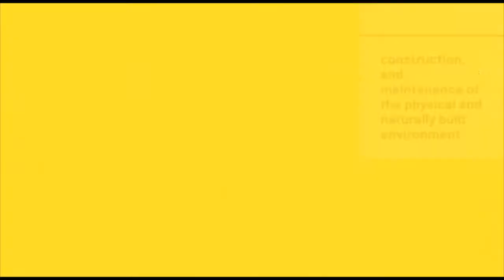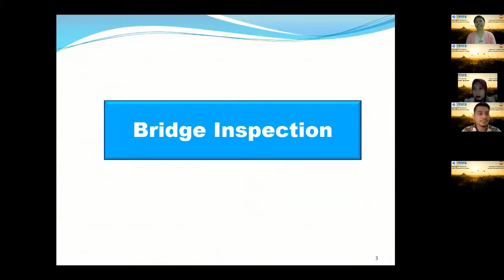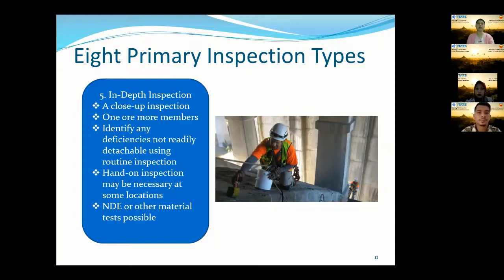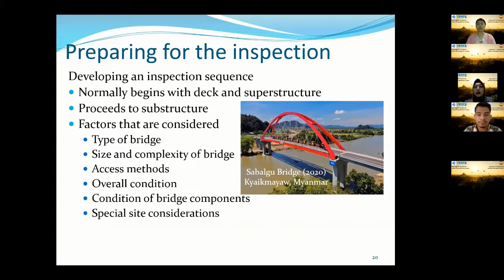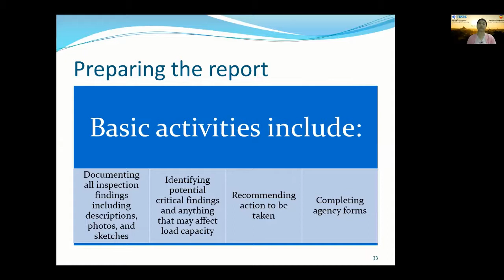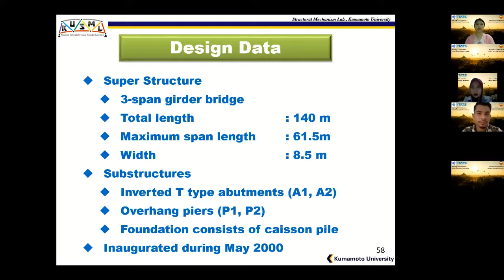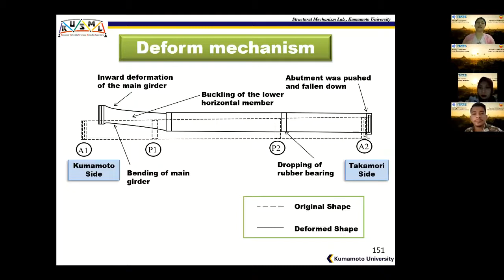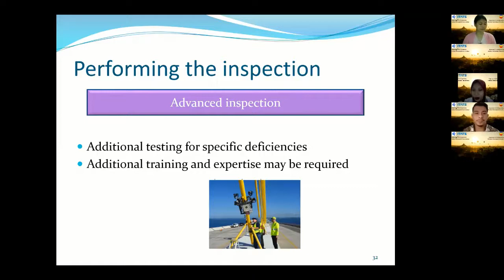Bridge Inspection & Damage Survey Of Bridge During Kumamoto Earthquake | By:Prof. Mya Nan Aye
Sobat civits, berikut Webinar Bridge Inspection & Damage Survey Of Bridge During Kumamoto Earthquake bersama Prof. Mya Nan Aye dari Mandalay technological University, Myanmar. Wow, penasaran bukan?. Selamat menikmati.